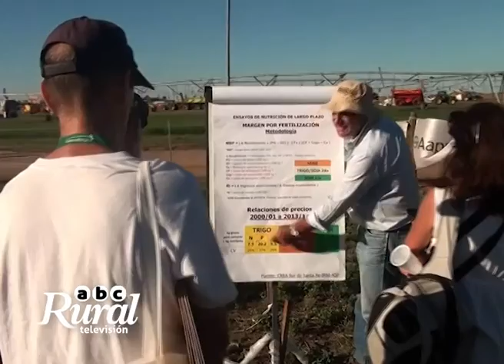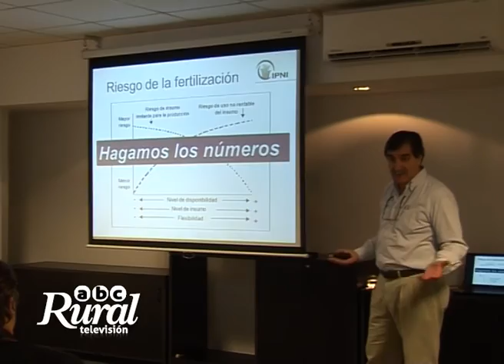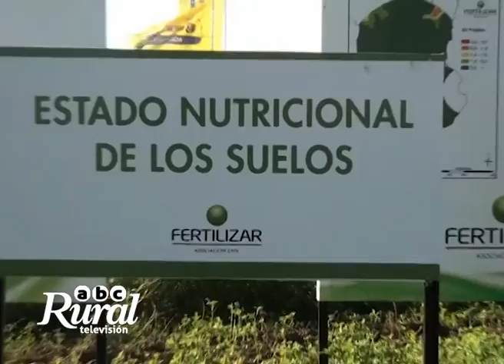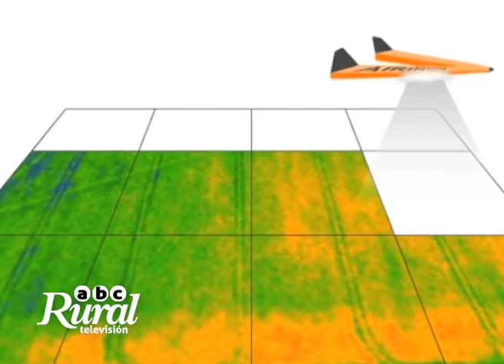EFECTO DE LA FERTILIZACIÓN SOBRE LA PRODUCTIVIDAD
El Dr. Fernando García, destaca pautas y números, para la toma de decisiones en la nutrición de cultivos estivales.